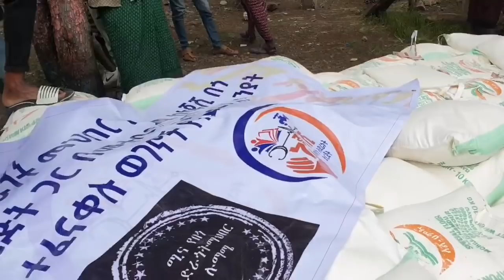ሰበር የድል ዜና ከጦር ሜዳ • አፋሮች በተከታታይ ጁንታውን እየወቀጡት ይገኛል • መንግስት ለጁንታው 3ቅድመ ሁኔታዎችን አስቀመጠ • የተለያዩ መረጃዎች ኑ